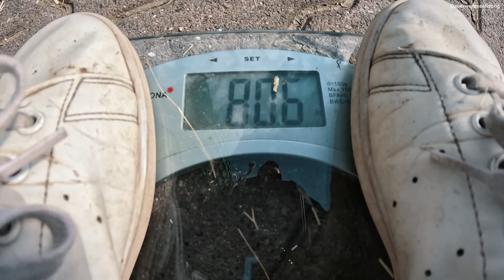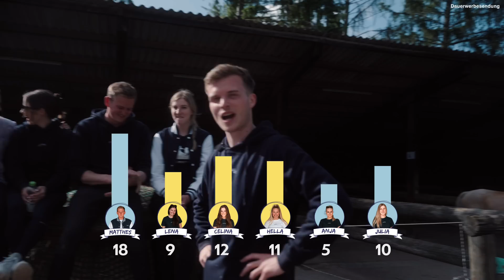DAS PFERDECAMP - Wie eine Nadel im Heuhaufen.. (Folge 3)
DAS PFERDECAMP 2023!🥳 6 Teilnehmer, 6 Tage, 1 Moderator, tägliche Challenges und am Ende ein Pferdecamp-Sieger.

Werbung
👕Hier findet ihr alle Pferdecamp Artikel die wir Teilnehmer getragen haben und meinen Merch

Mit dem Code "Golum10" könnt ihr 10% auf die Produkte von Alpurial sparen

Einige der Teilnehmer werden auch im August bei meiner ersten eigenen LIVE-Veranstaltung auftreten!😍 Hier bekommt ihr noch Tickets

Ein ganz großes Dankeschön an den wunderschönen Urlaubsreiterhof Trunk, bei dem wir die Woche verbracht haben und den ich wärmstens weiterempfehlen kann!🫶🏼

🎥 Das Pferdecamp wurde gefilmt und geschnitten von dem tollen Team von SYDOWMEDIA

Danke auch an das Team von MOVIE die uns das Gerät zur Verfügung gestellt haben!😊

Ihr möchtet als Unternehmen auch gerne ein Teil solcher Projekte sein und z.B. eine Folge sponsern?